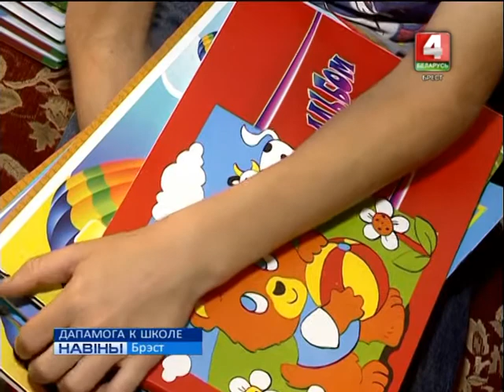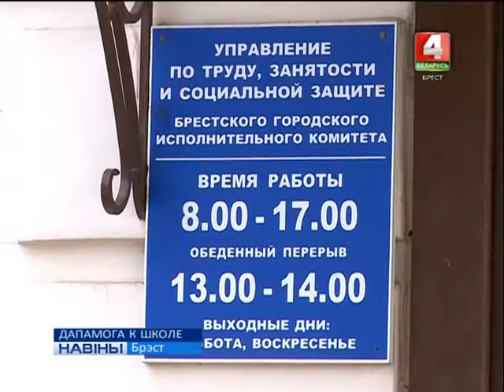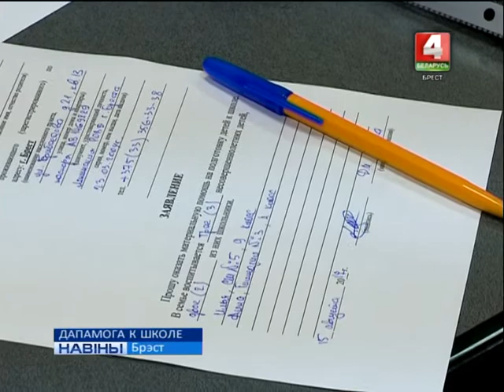ДАПАМОГА К ШКОЛЕ (Відэа)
Праз два тыдні для хлопчыкаў і дзяўчынак краіны пачнецца новы навучальны год. Больш за 1800 шматдзетных сем’яў Брэста дзяржаўную дапамогу для падрыхтоўкі дзяцей ў школу ўжо атрымалі.